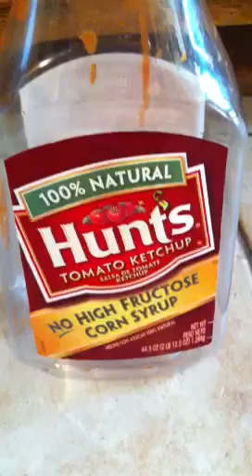Ketchup bottle sings VERY bad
Ketchup bottle sings a loliby very bad